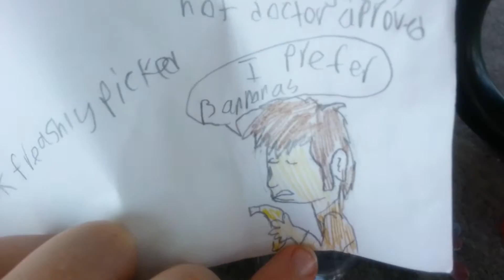Boring vlogs day 14:peaches part 2